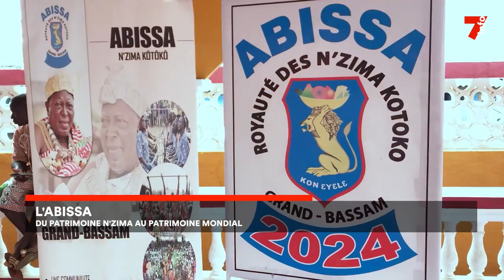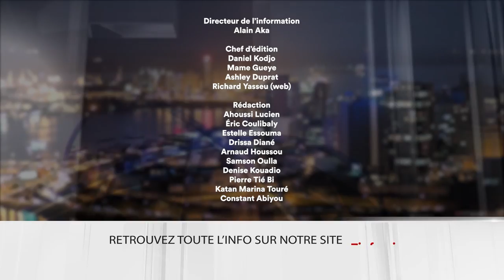Le 7 minutes du 3 septembre 2024 (édition du 19H)